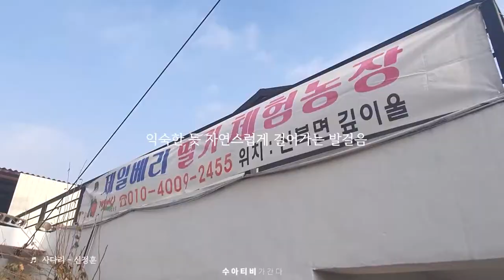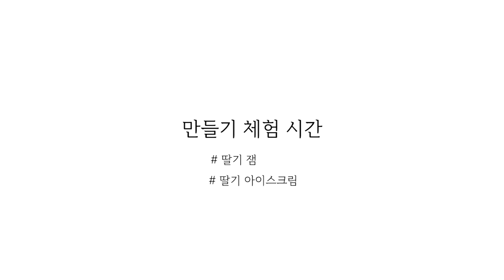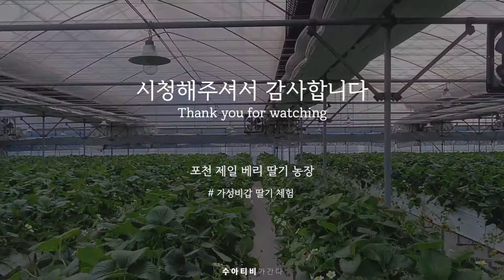딸기 농장 체험ㅣ제일 베리 딸기 농장ㅣExperience in Jailberry Strawberry Farm ㅣ가성비 갑ㅣ3년째 방문중ㅣ수아티비가간다 [체험편 #15]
겨울이면 연례행사처럼 늘 방문하던 그 곳
포천 제일 베리 딸기 농장!!
2020년에도 방문해봅니다

벌써 3년째 방문 중이네요
다른 딸기체험농장에 비하면 가성비 정말 갑이라 말할 수 있어요

딸기 따기 체험 + 마음껏 먹기 (15분)
딸기잼 만들기 (4인일 경우 딸기잼 1병 추가증정)
딸기 아이스크림 만들기
식빵에 잼발라먹기는 서비스 ~

리뷰 요약(지극히 개인적)

포천 제일 베리 딸기 농장 5점 만점에 4점

장점 : 가성비 갑, 딸기들도 많고 신선선함, 아이들이 좋아하는 체험들

단점 : 추가로 선택할 수 있는 체험들도 있었으면..

#1. MUSIC : "사다리"  ARTIST : 신정훈(작곡)